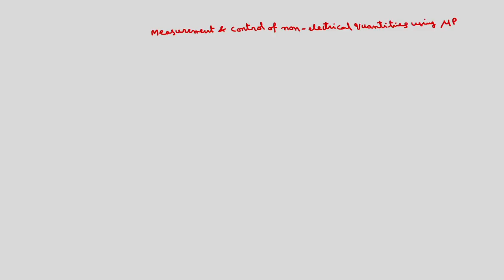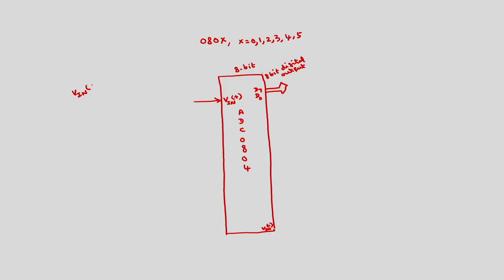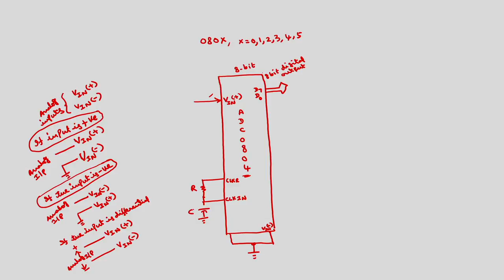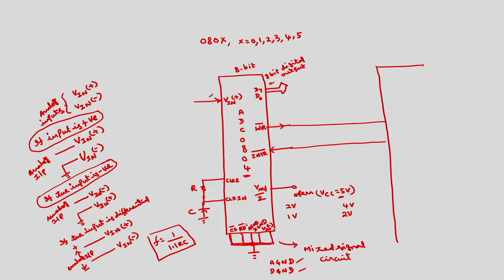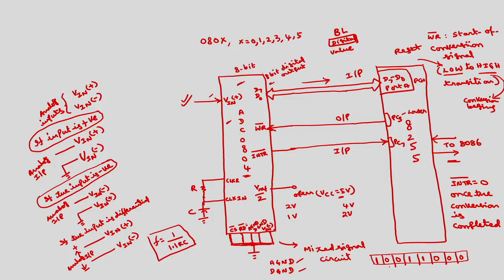Lec 23: Traffic light control, A/D converter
Microprocessors and Interfacing
Prof. Shaik Rafi Ahmed
Dept. of Electronics and Electrical Engineering
IIT Guwahati